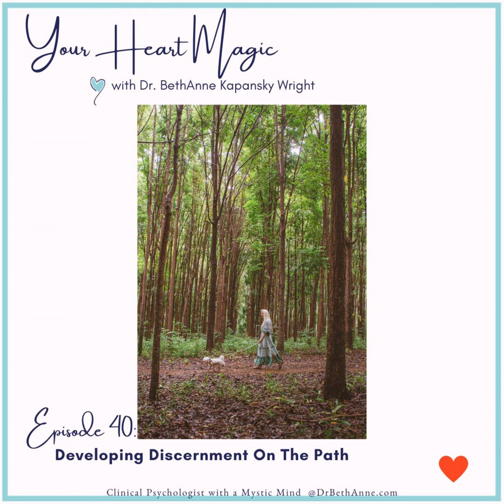Developing Discernment On The Path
How can we understand the concept of discernment and apply it to our lives? What does it mean to be discerning and how can this help us live with more peace and self-grace? What's the scoop from spirit on all of things discernment?

Join Dr. BethAnne in today's episode where we are diving into developing discernment on our journeys. Key talking points include:

  •  Tips and tools for developing discernment in our lives and why it matters
  •  Perspectives on how discernment can support our spiritual path
  •  Understanding discernment as an ongoing work in progress
  •  Wisdom from the Akashic Records on the topics
  •  Reflections and stories from Dr. BethAnne to help inspire self-forgiveness, self-acceptance and compassionate grace

Tune in next week for our next episode, Illuminating The Lovers: Archetypes of the Tarot. New episodes of Your Heart Magic drop weekly on Thursday evenings at 6 pm HST.

Selected Readings/Books Shared in Episode:
The Illusion: Revelations of The Sky: 133 passages on the alchemy of grief

Dr. BethAnne Kapansky Wright is a Licensed Psychologist, Spiritual Coach and Educator, and Akashic Records Reader. She is the author of the Award-Winning Lamentations of the Sea , its sequels, and several books of poetry. A psychologist with a mystic mind, she weaves perspectives from both worlds to offer holistic wisdom.

If you’d like to explore what your Akashic Records have to share with you to guide you on your path at this time, you can find more about Akashic Magic Sessions Alternatively, sign up for the monthly newsletter Akashic Magic. Each month offers a unique perspective on the current energies along with intuitive writing prompts!